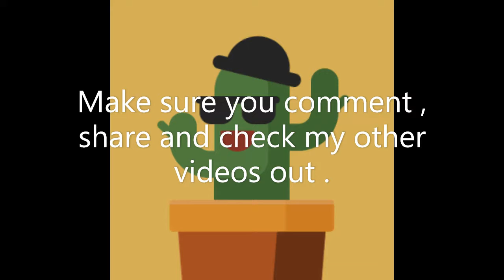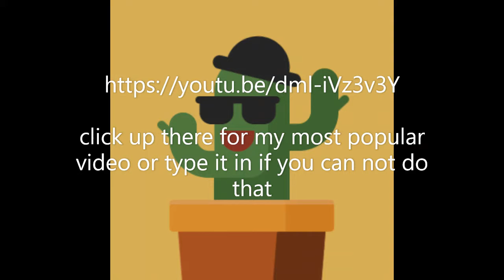Colchester Zoo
A day trip out to Colchester zoo.